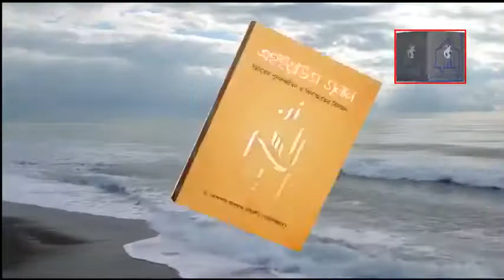যুবকদের প্রতি নাসীহা || ড খন্দকার আব্দুল্লাহ জাহাঙ্গীর || Dr. Abdullah Jahangir